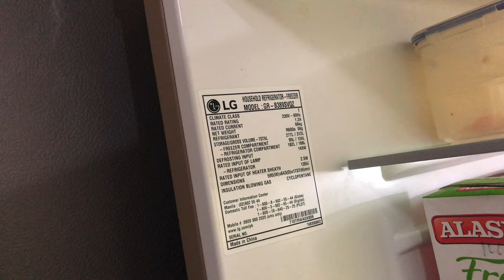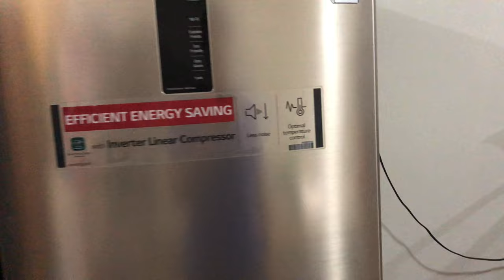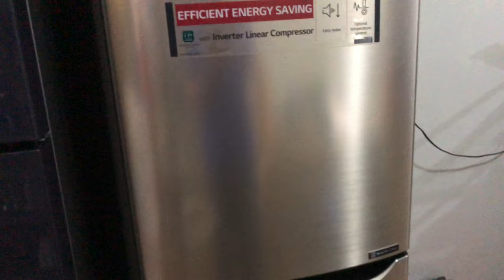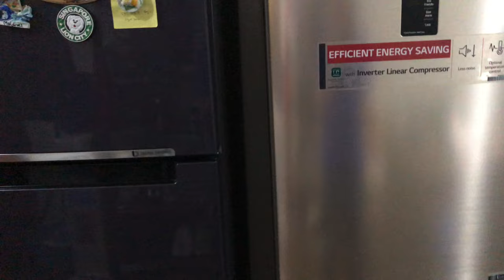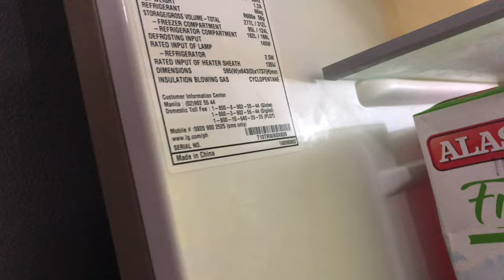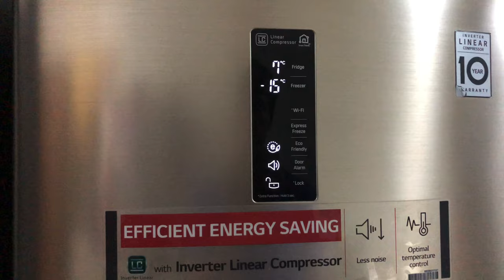삼성냉장고와 엘지냉장고 솔직한 비교하기!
-free delivery service!
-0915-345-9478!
-only moalboal area!
-복사금지! No illegal Copying!•
-©️CourseDirector:LionLEE45858•
-예약안내! Reserve!•
-Reserve Online!2021PrePromo!•
-Covid19로 예약제로만 운영중입니다•
-2021년투어선예약중!스케줄변경가능•
-2023년까지연기,양도가능!•
-Transferable Available!•
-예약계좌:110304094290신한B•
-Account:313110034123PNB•